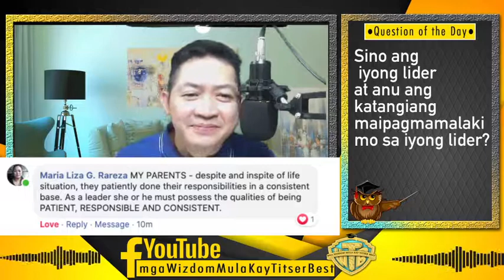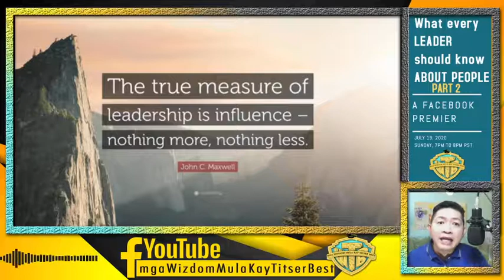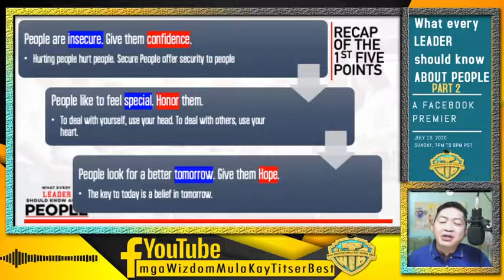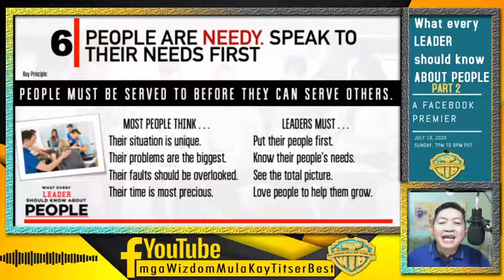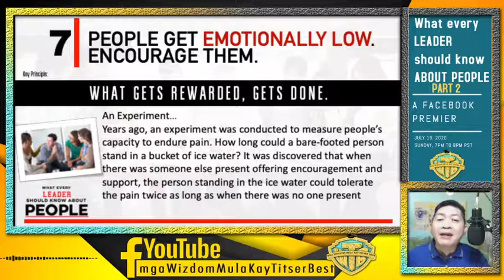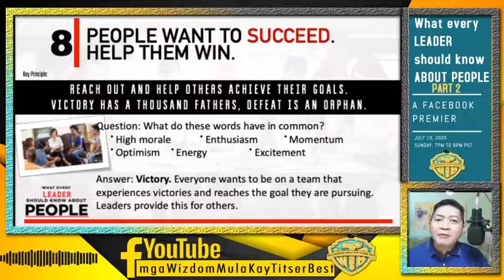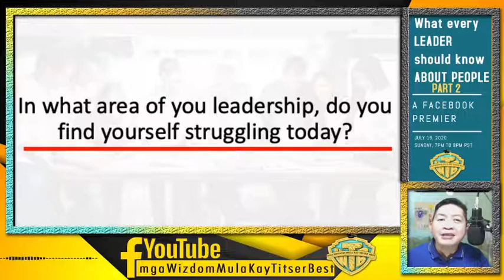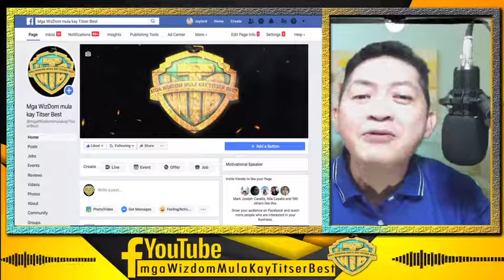What every Leader Should know about People Part 2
John Maxwell said, “A leader is one who knows the way, goes the way, and shows the way.” This is one of our function as a leader. While it may not be in a formal classroom setting it is teaching nonetheless and the lessons are important. Here are ten lessons every leader should about people.To rediscover great leadership, we must return to the basics of leading.